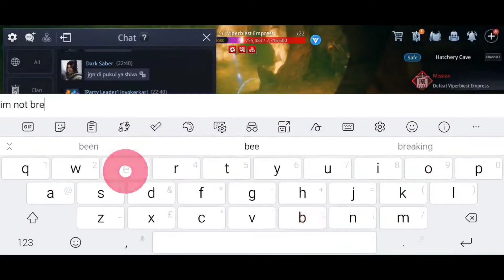HATCHERY CAVE Tips & Tricks for EASY (1st Clear) | MIR4 Global